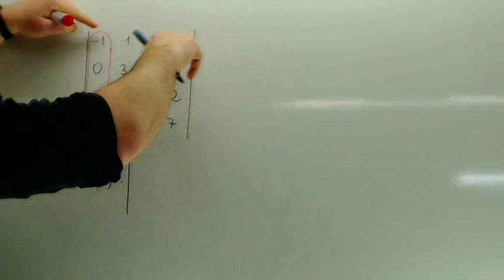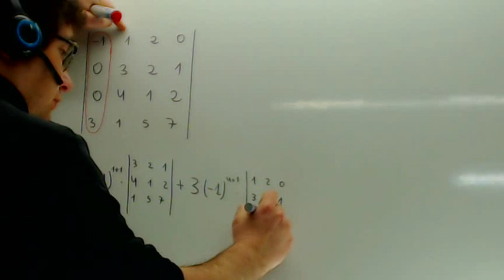Regla de Sarrus Determinante de una matriz 4x4 Matematicas 2 Bachillerato Academia Usero Estepona